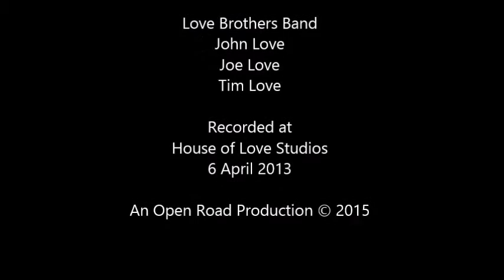Love Brothers Band "How Does It Feel To Be A Spaceman?"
Love Brothers Band jam session at House of Love studios recorded 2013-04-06 with John Tim Joe
- (jlv 5)